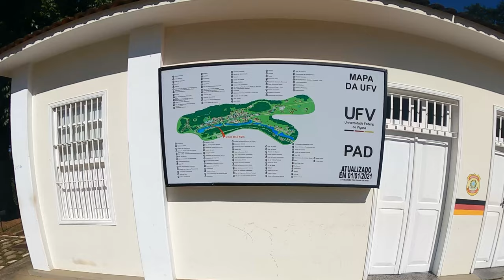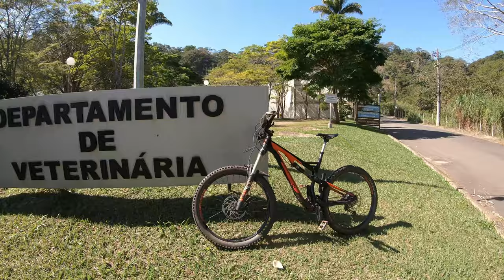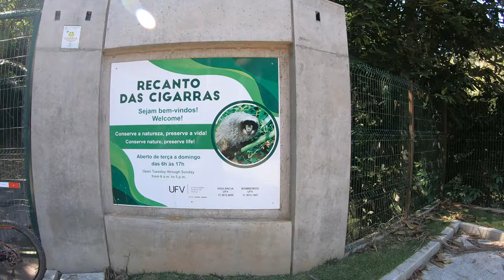Passeio na Universidade Federal de Viçosa (UFV) de Bike. Conheça um pouco da minha história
Aquele passeio bem tranquilo, divertido e revitalizador dentro do campus da Universidade Federal de Viçosa - UFV. Sempre aproveitei essa região para pedalar desde muito criança. Depois vim a estudar veterinária da UFV e a minha história com essa escola é muito l9onga e alegre. Sou muito grato por tudo que eu vivi e aprendi ai.

✔ Deixe seu comentário, sugestão ou crítica ☺

Equipamento de filmagem:
câmera: GoPro Hero 7 e GoPro Hero 9 Max Lens Mod (gopro)
suporte: FeiyuTech WG2X (gimbal) (gimbal)